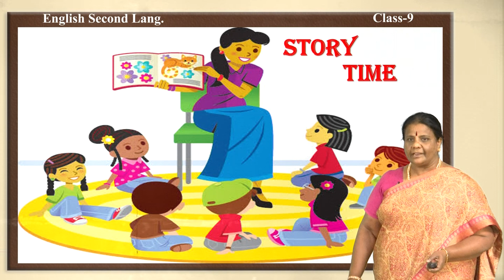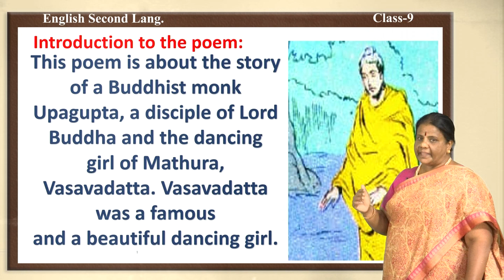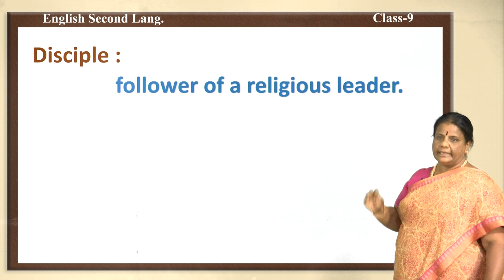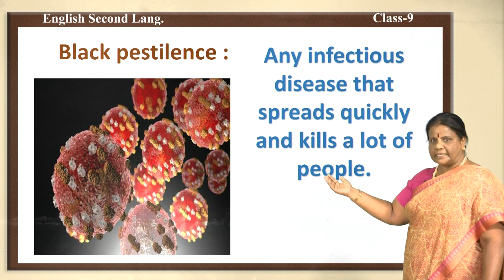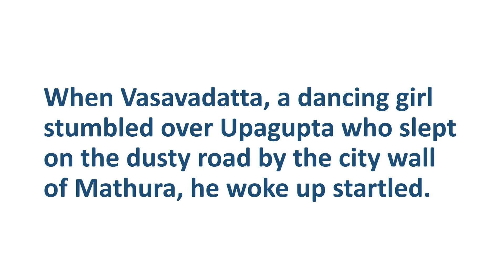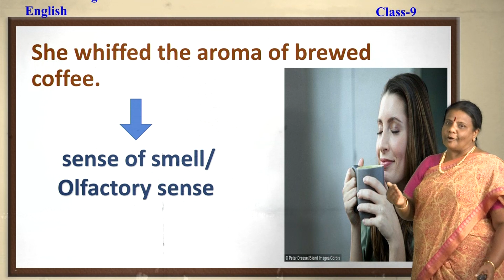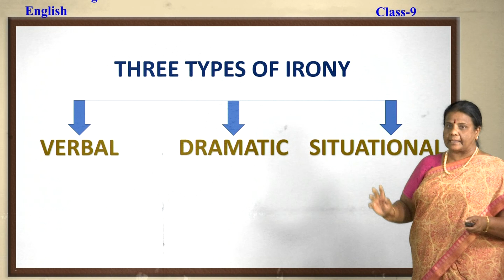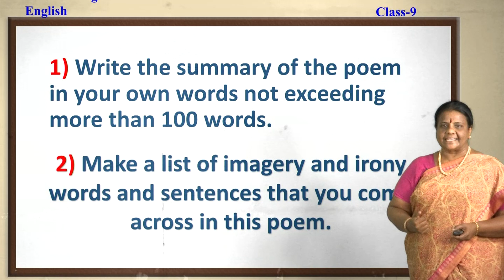9 SLE 3 Upagupta